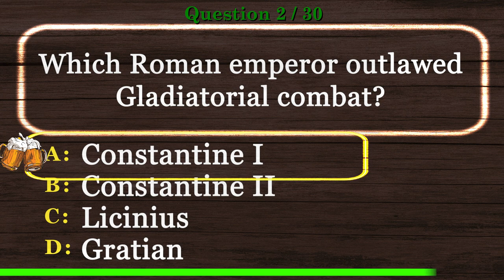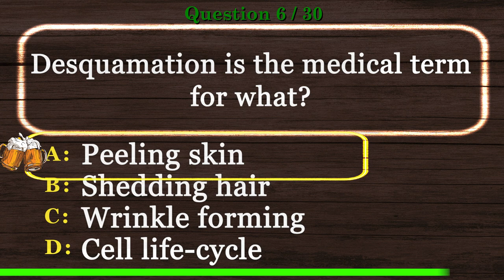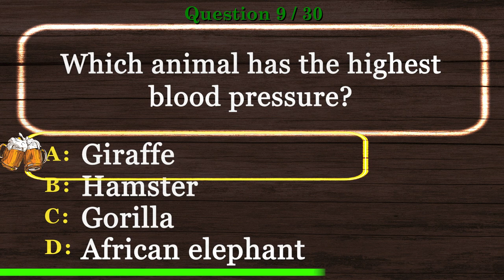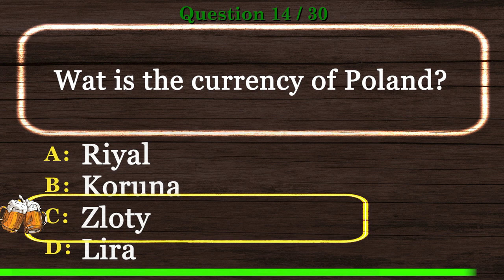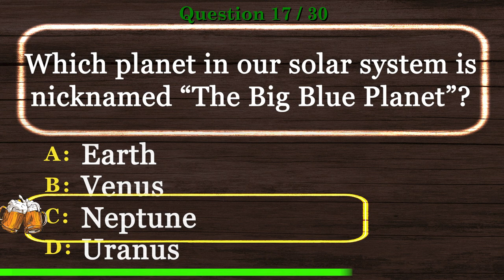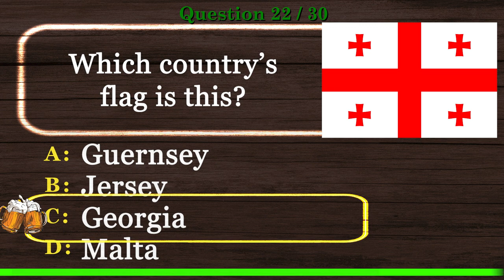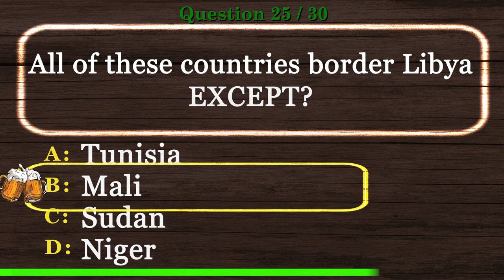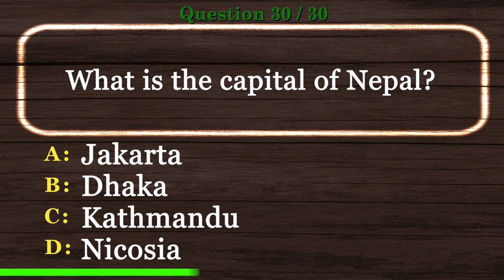🍺 [PUB QUIZ] General Knowledge Trivia Multiple Choice Questions and Answers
🍺 General Knowledge Trivia Multiple Choice Questions and Answers is the time to show off your experience in our Virtual Pub Quiz series.

This will be one of many videos in General Knowledge Trivia Multiple Choice Questions and Answers and Virtual Trivia Night series.

Are you ready to show General Knowledge Trivia Multiple Choice Questions and Answers skills? Take this virtual pub quiz to see how you compare to other viewers. Better yet, invite your friends and have a virtual trivia night. We encourage you to post your scores.